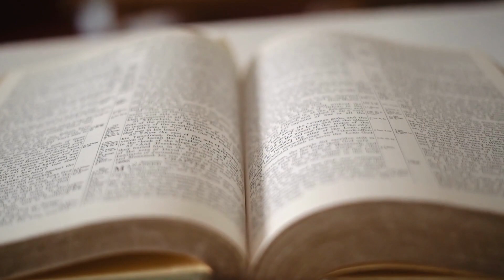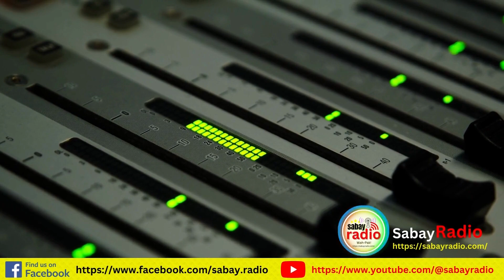SABAY RADIO is now Signing ON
Our Sign on Spiel was created to bring impact as we start our day in broadcast! As we turn the power on, we give back the Praise and Glory to our Almighty Father, our Creator, our Provider. We give thanks to the LORD for putting us on the air! A simple prayer for clarity and guidance, asking for the Holy Spirit to fill us with continuous joy and abundance as we provide the fun and entertainment for everyone.

Sabay Radio starts the broadcast with respect to our motherland. Our Philippine National Anthem was written, composed, and created with the passion for our loyalty and love for our country the Philippines. Indeed, we are proud to sing the Lupang Hinirang March as we are proud to be Filipinos.

We visualize the future that Sabay Radio will stand as the leading online radio station in Cebu or even the whole Philippines, we are determine to bring quality music, clean fun entertainment, breaking news and useful information to serve the Cebuano community here and abroad.

Enjoy the music, together have fun with us, and may you have a blessed day!